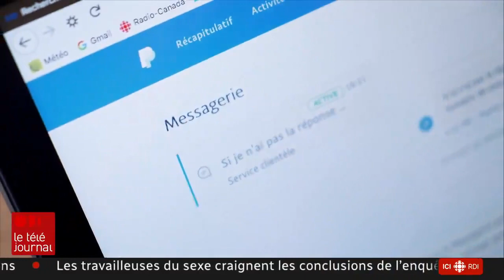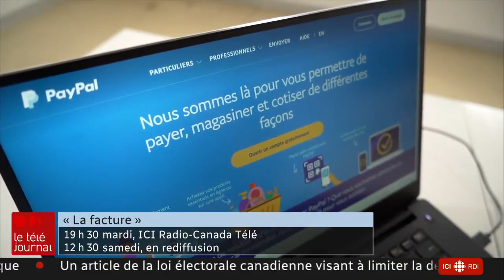Dépenses excessives : les mineurs ont des droits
Depuis le début de la pandémie, les adolescents consacrent plus de temps aux jeux vidéo. Or, ce passe-temps peut mettre à sec un compte d’épargne. Mais en cas d’achats démesurés, un mineur peut espérer récupérer son argent même s’il a menti sur son âge, comme l’a appris une équipe de La facture. Le reportage de Marie-France Bélanger. rc.ca/Rvd7mh